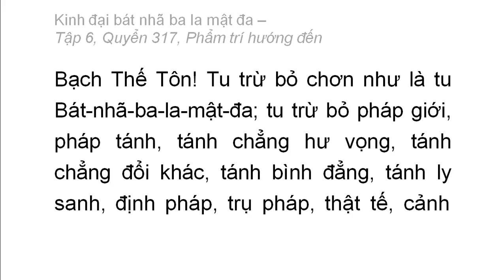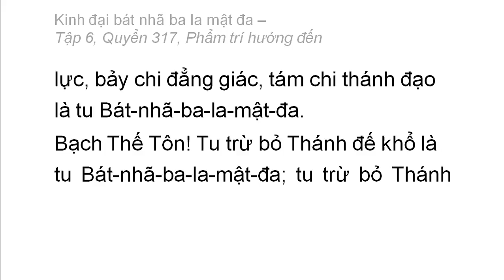Quyển 317: Kinh đại bát nhã ba la mật đa - Phẩm trí hướng đến (rất hay) (317/600) (5)